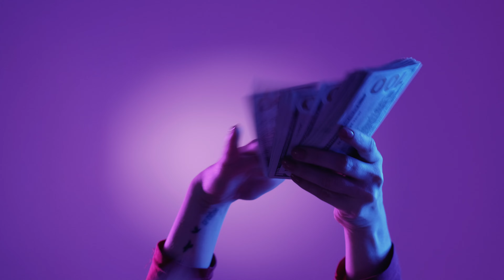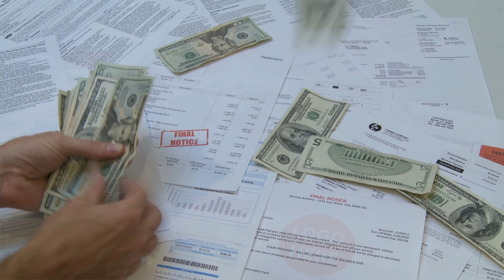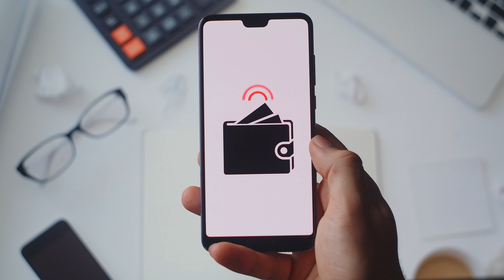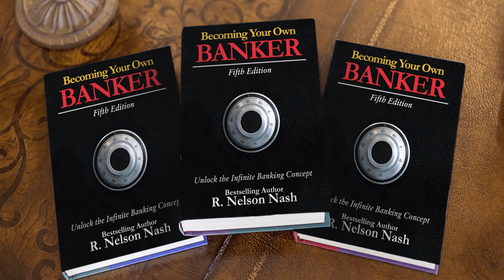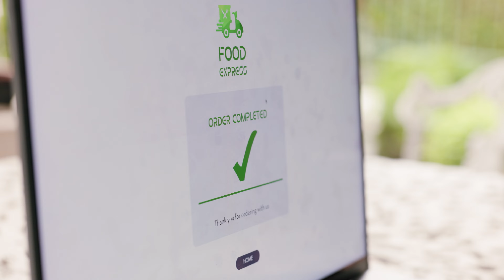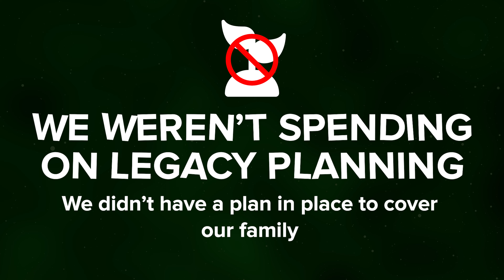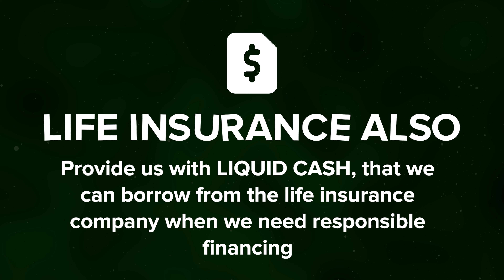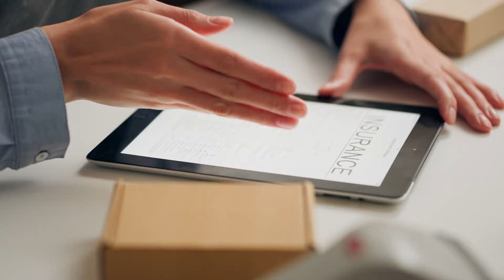The 3 Reasons You Need To STOP SPENDING NOW...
Ways to Work with Us
⚡Start a Life Insurance Policy? Complete our new client application

⏰ Timecodes ⏰
00:00 Introduction
00:48 The Problem - We Don't Feel It
01:37 The Problem - Too Many Subscriptions
04:32 The Problem - Spending More Than We Earn
06:21 The Solution - Recognize When We Are Out Of Control
07:46 The Solution - Better Planning and Money Management
09:55 Conclusion
About:
In our personal finances, saving money is hard, but spending money is much easier. The problem is Spending More Than We Earn. The solution is recognizing when We Are Out Of Control and our financial management.

In this video, we dive into personal finance challenges and why saving money seems so difficult while spending is all too easy. The core problem? Spending more than we earn. We’ll explore three critical reasons you must stop your spending habits immediately and provide practical solutions to help you recognize when you're financially out of control. Learn effective financial management techniques to regain control and pave the way toward financial freedom. Don't let unchecked spending hold you back—take charge of your finances today!